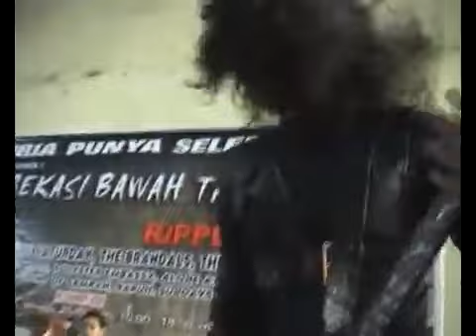Purgatory - Hypocrishit (Live In Bekasi Bawah Tanah IX 25.09.2005)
VALIST ENTERTAINMENT CONTACT